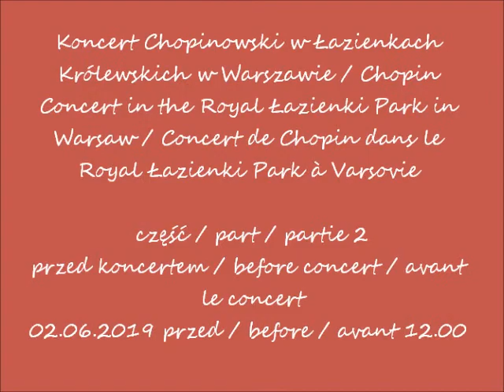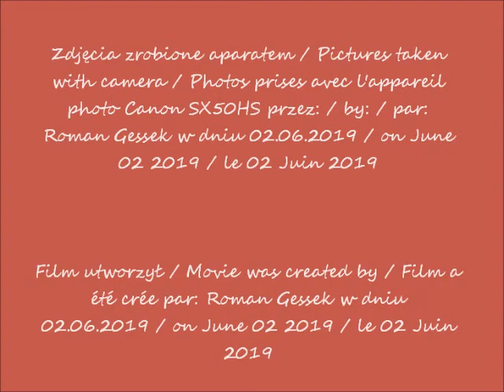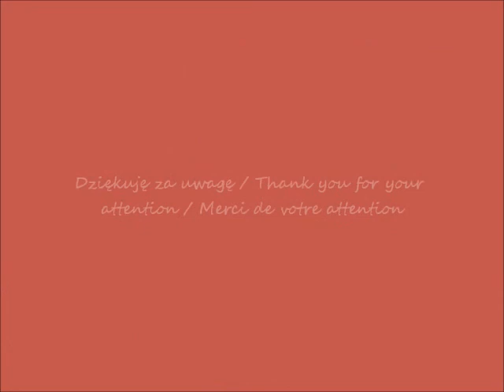2019 06 02 Koncert Chopinowski w Łazienkach w Warszawie cz 2 przed koncertem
Koncert Chopinowski w Łazienkach Królewskich w Warszawie / Chopin Concert in the Royal Łazienki Park in Warsaw / Concert de Chopin dans le Royal Łazienki Park à Varsovie
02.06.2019 przed / before / avant 12.00